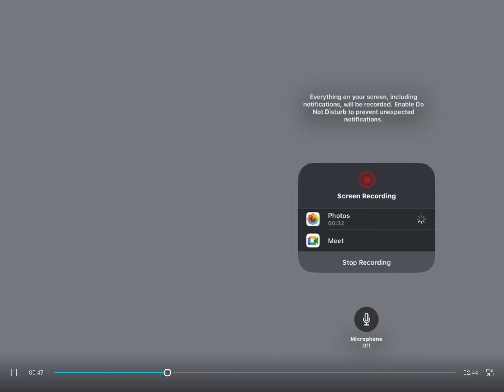Alliance part 2 trailer